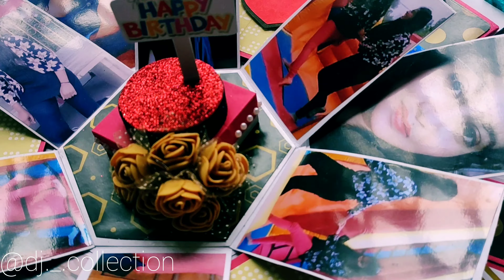Hexagon explosion box| Idea for explosion box| Ideas for handmade gifts| Gifts for friends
Here presenting a hexagon explosion box, hope you guys like it.
For orders and more such cards you can visit our Instagram page, link given below👇

Thank you all for your love and support 🙏
Keep smiling ☺